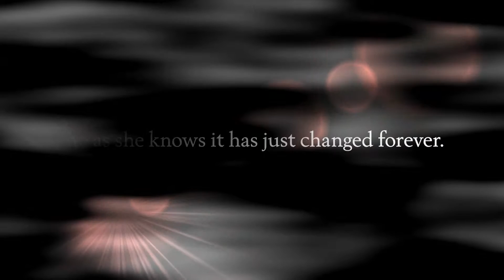Remember The Stars by Natalie-Nicole Bates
Remember The Stars book trailer
by Natalie-Nicole Bates

For Leah Rhodes, life as she knows it has just changed forever.
Waking in a gutter in the dark surroundings of her distant past, a familiar man stands out in her confusion.
But Remy Moreland has been dead for years.
It soon becomes apparent to Leah that both she and Remy are trapped in a hell of their own making.
Can one night together not only lead to the way out, but to love as well?